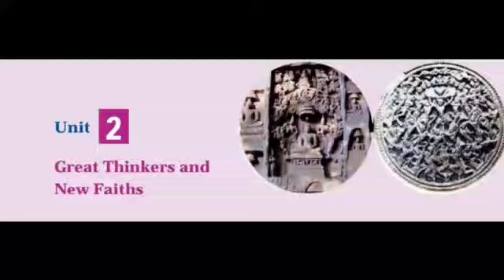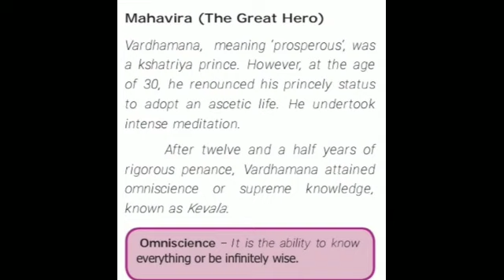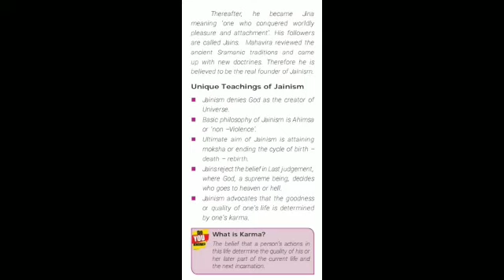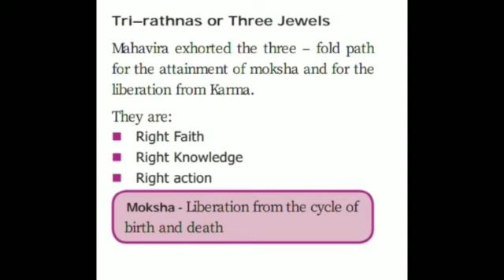CLASS : 06 | SOCIAL SCIENCE | UNIT : 2